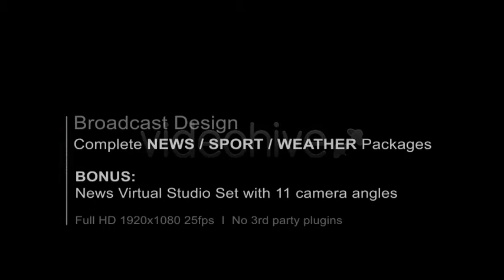Broadcast Design - Complete News Package by IronykDesign | Broadcast Package Template (Best Seller)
Broadcast Design - Complete News Package by IronykDesign | After Effects Broadcast Package Template (Best Seller)

Content of this Videohive broadcast package after effects template - Broadcast Design - Complete News Package :
"Features list:

Full customizable After Effects CS4 project (and above compatible)
News / Sport / Weather / Breaking News / Special Report Openers
News / Sport / Weather Looping Backgrounds
News / Sport / Weather Corner logos
Live bug / Time & Temperature Bug
Animated Ticker Line
One-tier / Two-tier / Three-tier / Story line lower thirds
Info screen
Headlines
Headline transitions
Phone screen
2 types of Split screens
OTS Over-the-shoulder
Weather 5 & 7 Day Forecast (for days and nights) and Current Weather
Weather Icons Package
Coming Up
Tonight
Video tutorial
1920×1080 HD 25fps
All on-air graphic elements have in and out animation
BONUS: News Virtual Studio Set for two anchors, with 11 camera angles (project made in Cinema 4d and After Effects)

There are two projects in the archive:

pre-rendered version (for those who don’t have Optical Flares plugin)
original project with editable effects"